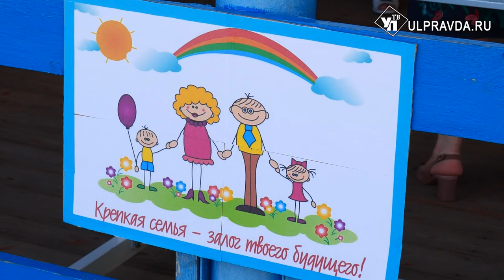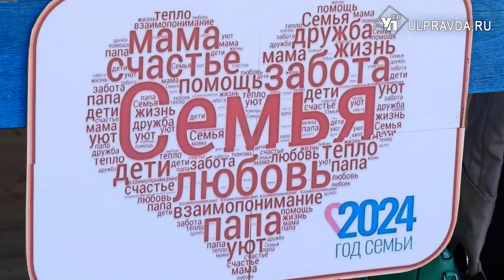В ульяновских детских садах отметили День семьи с любовью и пользой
В День семьи, любви и верности в детских садах области прошли праздничные мероприятия. Для детей – игры, мастер-классы, а для взрослых – уроки безопасности и концерт.